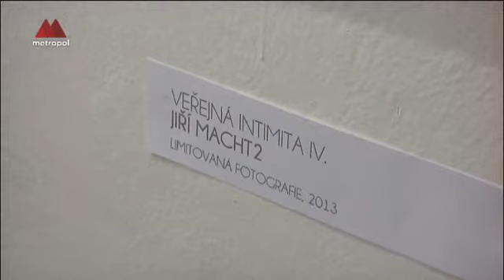Vernisáž hyperrealismus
Galerie Dolmen na Novém Městě představila v rámci vernisáže tvorbu výtvarné skupiny RASTR. - Na výstavách tohoto uměleckého uskupení dochází k zajímavé konfrontaci fotorealistických maleb dvou výtvarníků se skutečnými fotografiemi jednoho autora. Spojujícím prvkem celé výstavy bylo tentokrát téma: "Veřejná intimita".